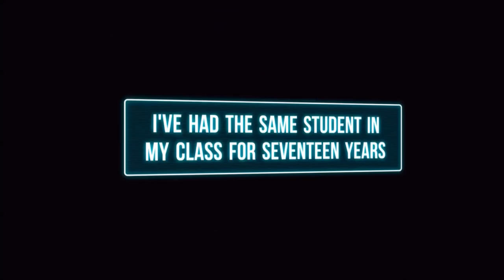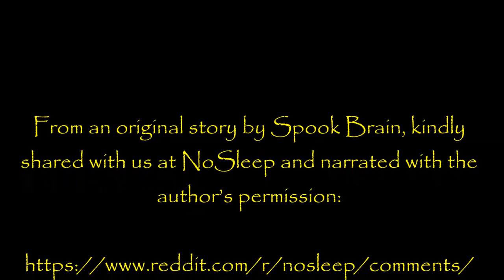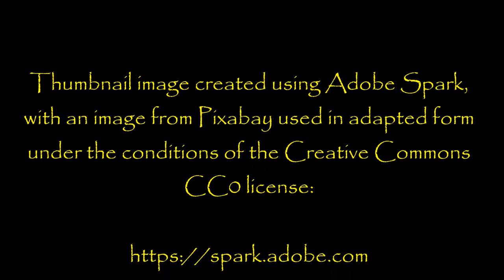''I’ve had the Same Student in my Class for 17 Years'' | BEST OF NOSLEEP 2018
Yes, I'm a teacher... and yes, I've been teaching for nearly 17 years.

From an original story by Spook Brain, kindly shared with us at NoSleep and narrated with the author’s permission: